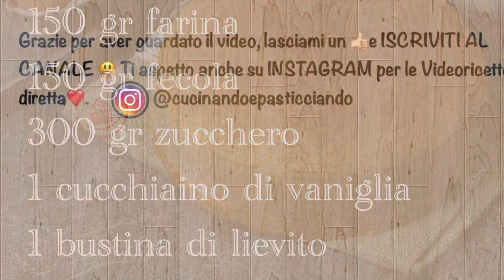PAN DI SPAGNA, PERFETTO DA FARCIRE, SUPER SOFFICE🍰🍰🍰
Oggi ho preparato il pan di Spagna, ricetta facile facile ma buonissima. Perfetto per farcire come torta di compleanno. Una delle basi più usate in pasticceria.

WINDOWS PHONE ➜ per poterlo scaricare.Se lo vuoi provare nel tuo PC lo trovi qui ➜ Dopo averlo installato l’ app, sulla casella di ricerca dovete digitare “cucinandoepasticciando” ed apparirà il canale lo riconoscerete dal logo, cliccate sul logo e poi su “Unisciti” da questo momento riceverete tutte le ricette della giornata comodamente sul vostro smartphone,oppure clicca direttamente qui ➜

➡️MESSENGER
m.me/Cucinandoepasticciando